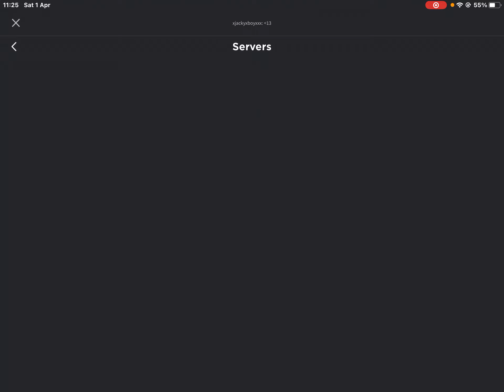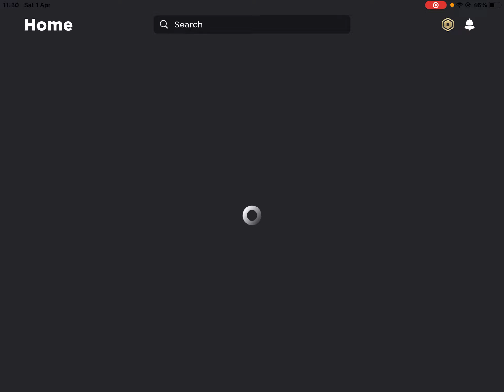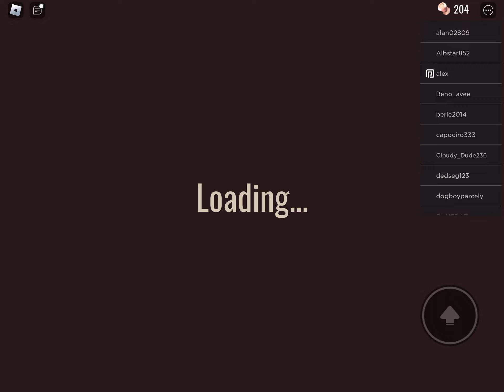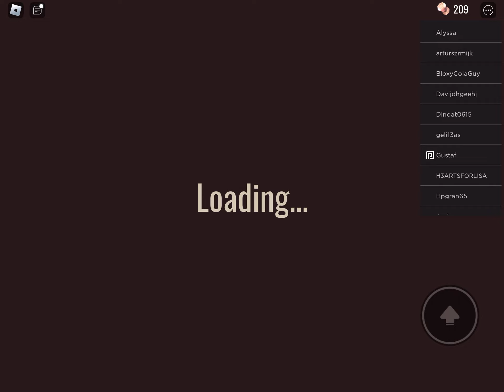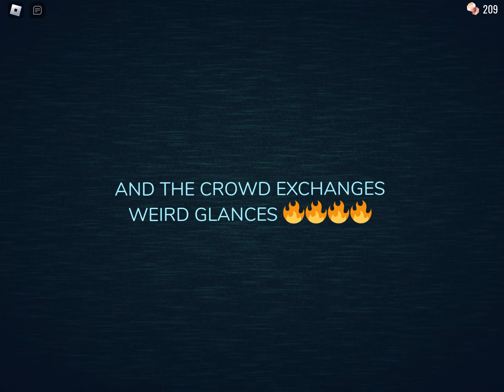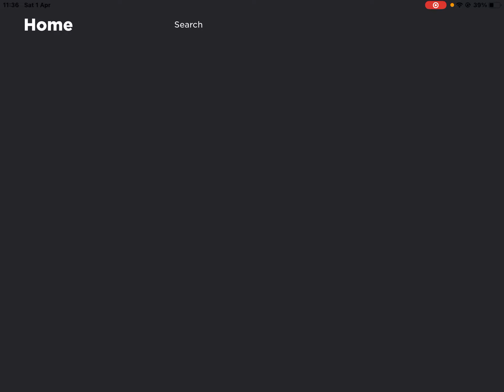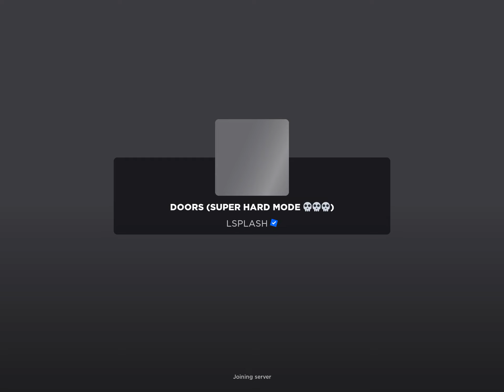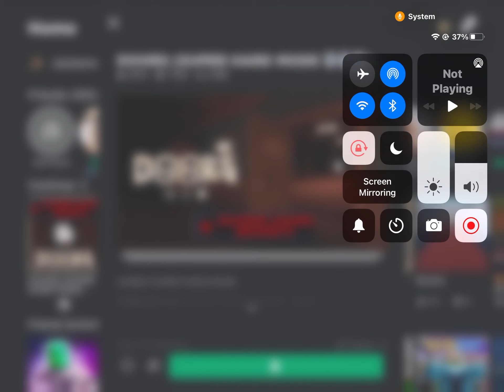Roblox doors super hard mode|April fools update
Sup guys in this video I am trying the doors super hard challenge and it is impossible there these traps which are bananas I like to call them traps but I couldn’t get past door 10 the lobby before door 1 diffent the a key for door 2 but get it at your own risk there are made up characters like scary red face I think it where check it out before it too late.